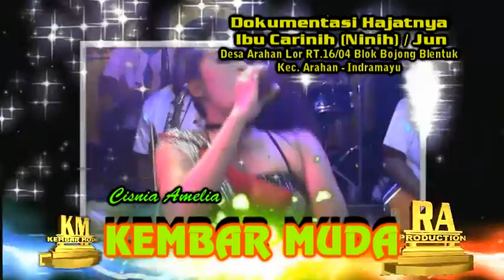Live music " KEMBAR MUDA " Jamaica Voc.Fitri KM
RA.Production Kerja bareng Music Live KEMBAR MUDA
Live Desa Arahan Lor